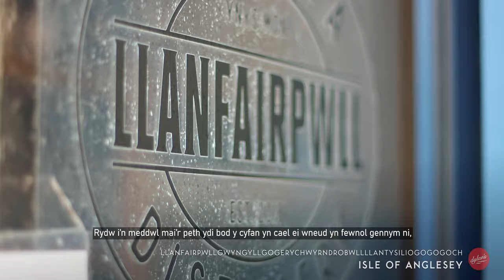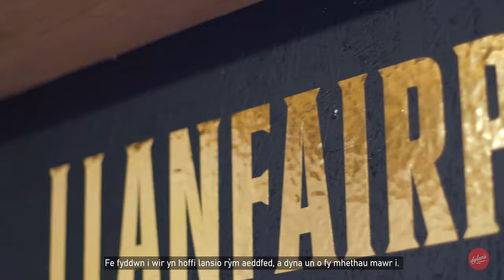Dylan's Supplier Stories: LlanfairPG Distillery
Meet Rob from Llanfairpwll Distillery! | Cyfarfod â Rob o Distyllfa Llanfairpwll!

Llanfairpwll Distillery is just 1 mile from our Menai Bridge Restaurant. Rob & his team passionately craft spirits with ingredients from Anglesey Ynys Mon, including their famous gins, vodka & rums.

These truly Welsh spirits are mixed daily into Dylan's cocktails by our bar stewards every day & we have several of his products on our drinks menus, enjoyed by thousands of customers at all our restaurants each year.

Our mission statement is clear, but nothing tells the story better than the landscape of North Wales & the people within it.

Dathlu cynnyrch lleol, cymeriad, a harddwch naturiol Gogledd Cymru. | Celebrating the local produce, character, and natural beauty of North Wales.

This short film is one in a new series of videos which we're excited to share with you, so you can find out a little bit more about Dylan's, our restaurants, shops, suppliers & team.

We hope you enjoy! | Gobethio fyddwch chi'n mwynhau!